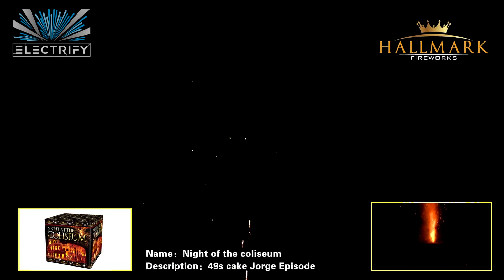Electrify - Night of the Coliseum by Hallmark Fireworks